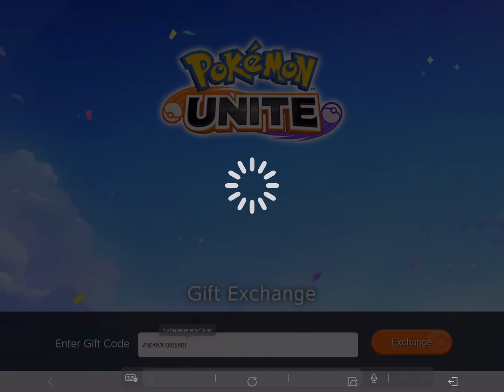New Pokemon UNITE Gift Code Gives You THESE!